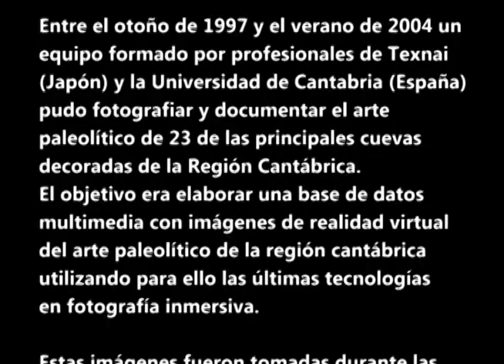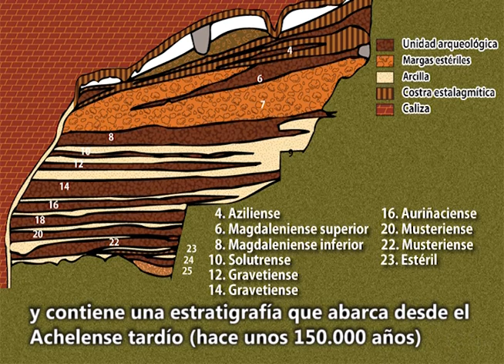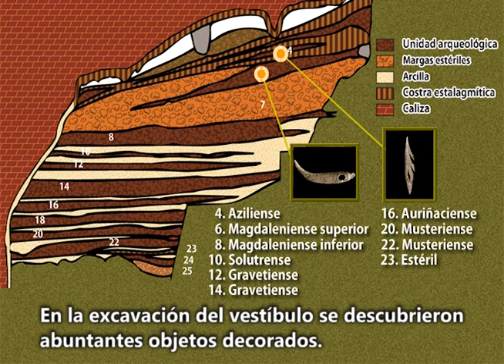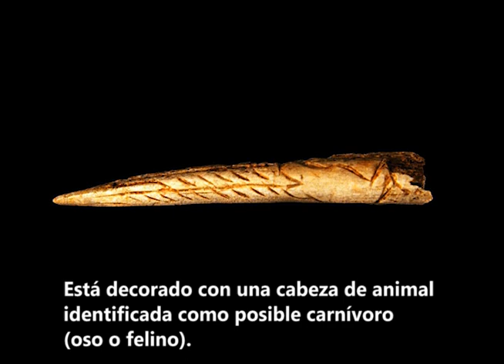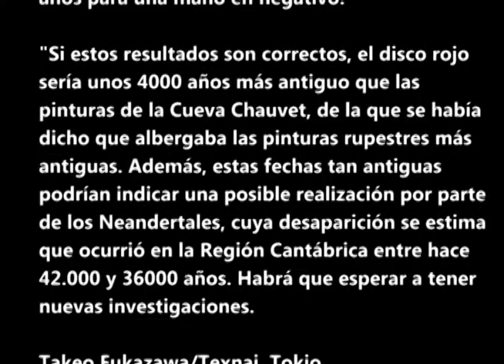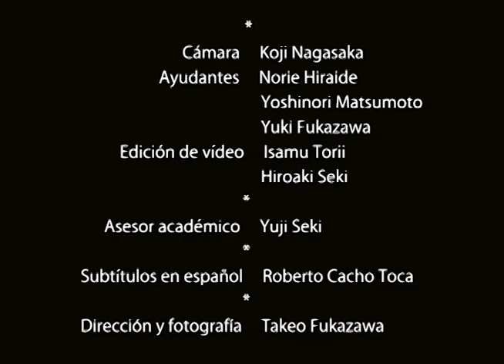Arte rupestre paleolítico en la Región Cantábrica (1) La Cueva del Castillo, Cantabria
¿Serán estas las pinturas rupestres más antiguas?

Entre el otoño de 1997 y el verano de 2004 pudimos fotografiar con técnicas de fotografía inmersita 23 de las principales cuevas con arte paleolítico en el norte de España. El objetivo era crear una base de datos multimedia del arte paleolítico de la Región Cantábrica. Este vídeo resume las sesiones de trabajo que pasamos en la cueva de El Castillo, en abril de 1998.

La cueva de El Castillo es conocida por su larguísima secuencia estratigráfica que abarca desde el Achelense tardío (hace unos 150.000 años) hasta el final del Paleolítico superior. Las excavaciones arqueológicas han aportado información muy valiosa sobre la transición de las poblaciones de Neandertal a las de Homo sapiens. Además, la cueva contiene cientos de pinturas y grabados rupestres del Paleolítico superior y es uno de los mayores conjuntos de arte rupestre paleolítico del sur de Europa.

Las dataciones de Uranio-Torio realizadas en 2012 por el equipo dirigido por el Profesor Alistair Pike, de la Universidad de Bristol, muestran que algunas pinturas de El Castillo pudieron ser realizadas en el Auriñaciense inicial, y tendrían antigüedades superiores a los 40.800 años (un disco rojo) y 37.300 (una mano en negativo).

Si las fechas son correctas, el disco rojo sería unos 4000 años más antiguo que las pinturas de la Cueva Chauvet, en Francia, de las que se ha dicho que eran las más antiguas del mundo. Esa cronología tan antigua se solapa con la época final en la que los neandertales habitaron la región, cuya desaparición se estima entre hace 42.000 y 36.000 años, por lo que podría incluso pensarse que las pinturas más antiguas son obra suya y no del Homo sapiens.

Takeo Fukazawa/Texnai, Tokyo., 10 de agosto de 2012.